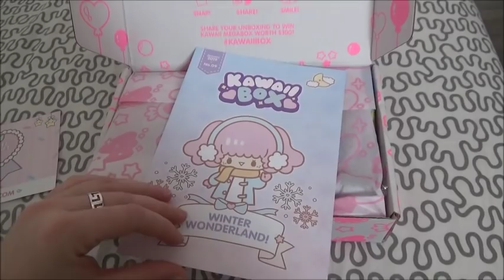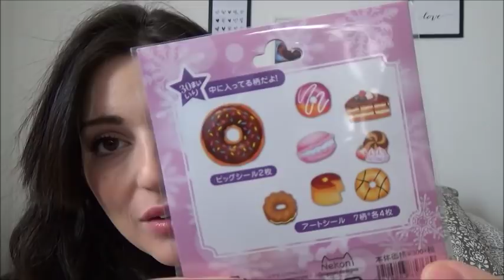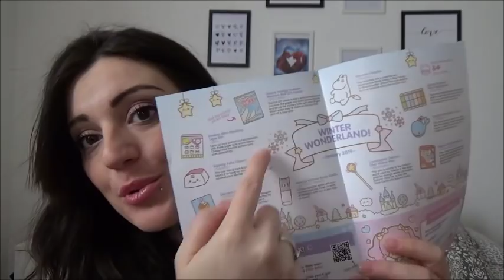WOW!!! NON CI CREDO!! // C'E' UN REGALO PER VOI! // Giveaway Kawaii Box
Oggi apro con voi la Kawaii Box di gennaio ma non finisce qui!
Una di voi ha la possibilità di vincere una Kawaii box e di riceverla direttamente a casa! Come? Vi basterà seguire alcuni semplici regoline che vi elencherò qui di seguito:

1.Essere iscritti al mio canale
2.Seguire Kawaii Box su Facebook e su instagram

3. Successivamente cliccare in questo link diretto per iscriversi e partecipare al giveaway

Sarà direttamente l'azienda ad effettuare il sorteggio e ad effettuare la spedizione della Kawaii Box al vincitore.

Baci

Roby